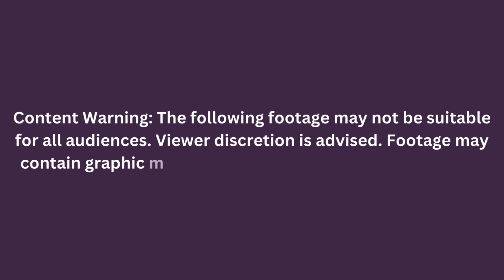Content Warning: Unreleased Footage Part 1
Welcome to "Content Warning: Unreleased Footage."

Join us as we explore the silent, forgotten corners of abandoned buildings, capturing everything on camera. From eerie whispers to unexplained chills, our footage offers a glimpse into the mysterious worlds left behind.

Dive in if you're ready for a journey into the unknown. What secrets will we uncover? Watch to find out.